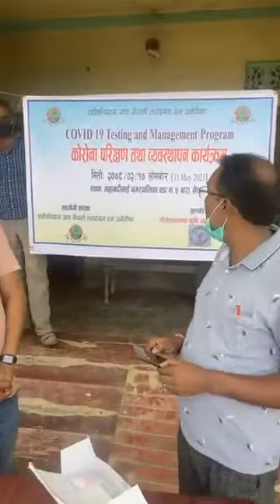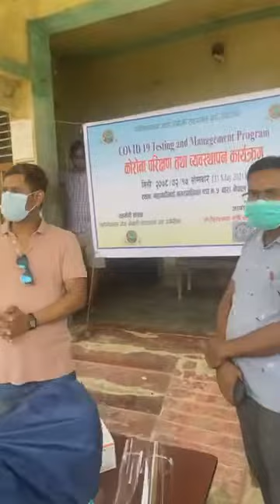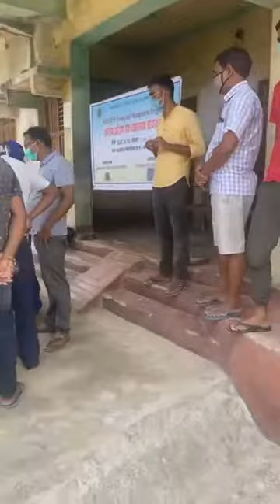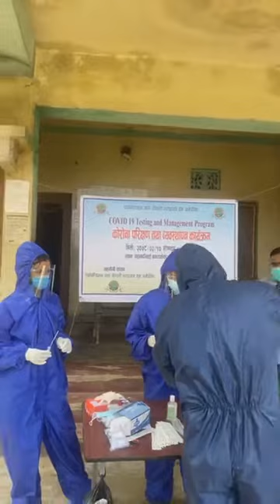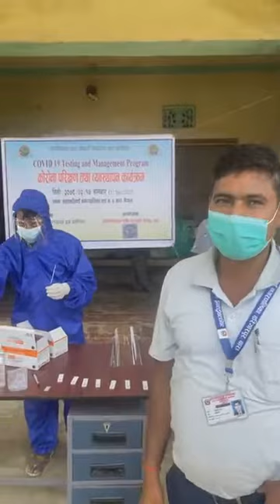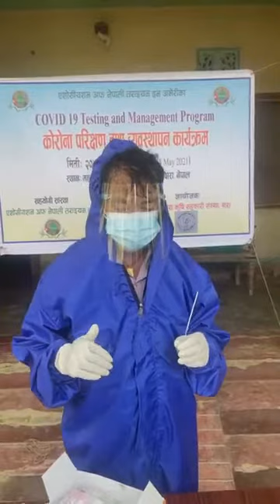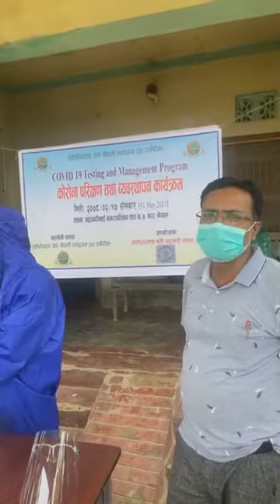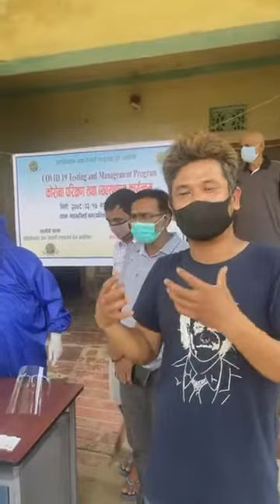ANTA COVID 19 testing and Management Program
ANTA supported about 240 people of Baraghadi  Municipality and Mahagadhi Municipality by providing free COVID-19 testing and counseling about prevention in covid-19. This program was executed by Goleshwornath Agriculture Cooperative Bara Nepal in support with ANTA.